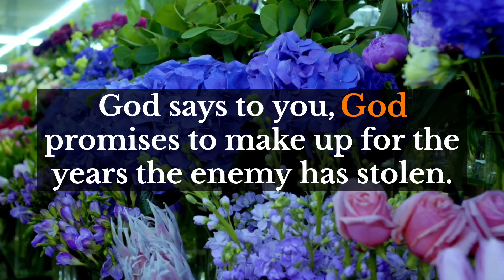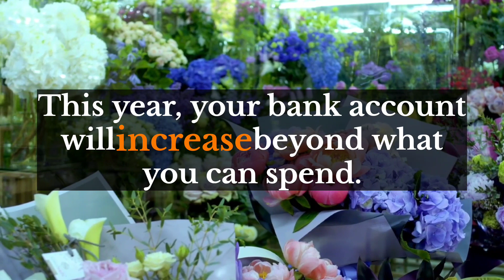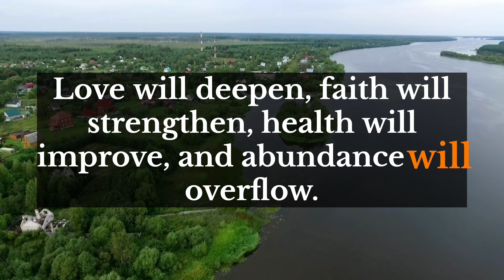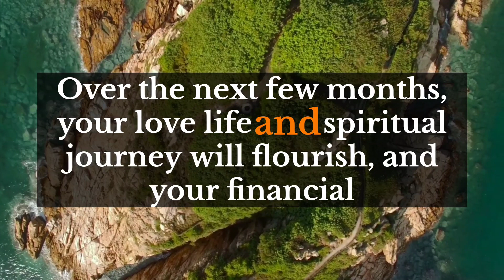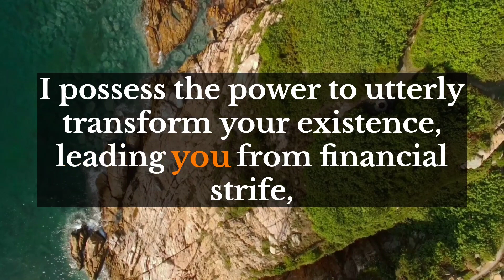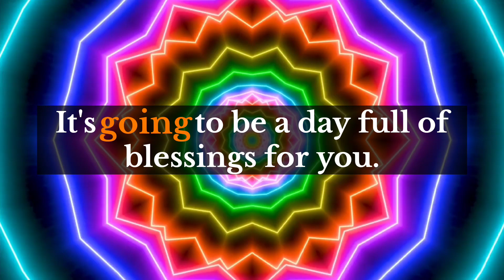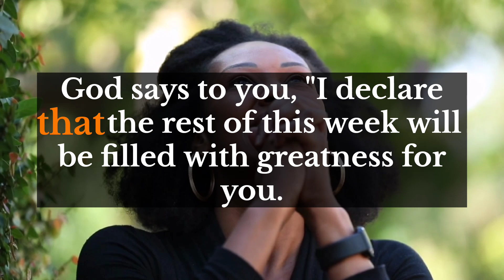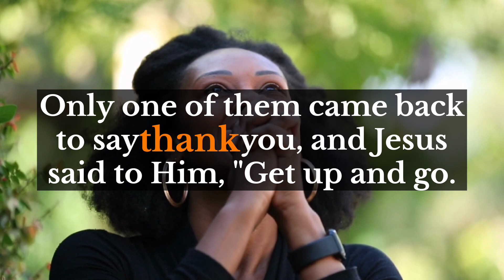Archangel says✨Someone judged your clothes, face and... in front of 102 people who decided to...